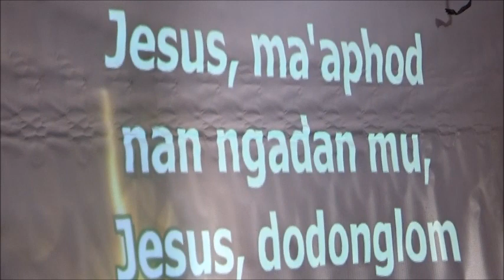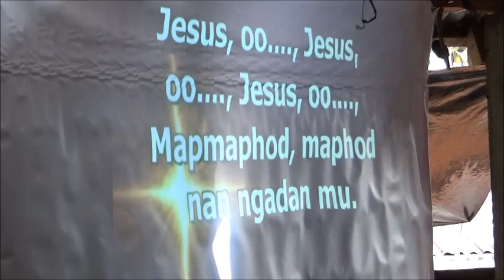JESUS Mapmaphod Ngadan Mu// Naw-it Family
An Ayangan, Ifugao version of an old gospel hymn which was sung during the Naw-it Family Thanksgiving @IFUGAOGOSPELCHANNEL21253